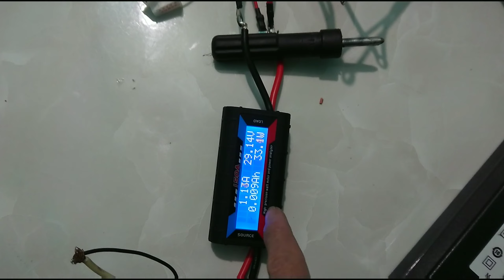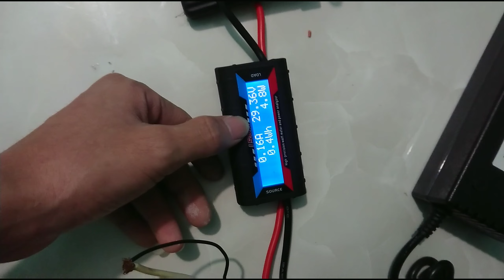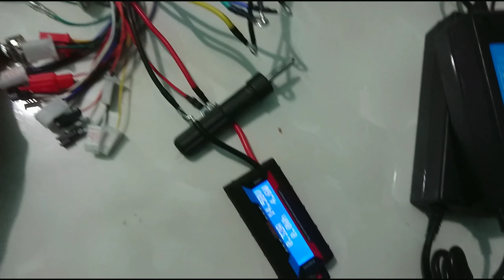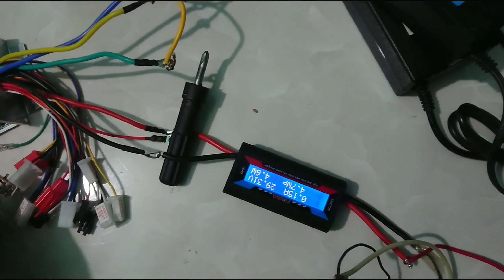Điều tốc 1000w về điện áp thấp chạy khá tốt và rẻ...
Ở đây mình mua điều tốc đang năng
Về cho dự án tiếp theo của mình
Chạy với điện áp thấp nhé..
Link mua hàng..